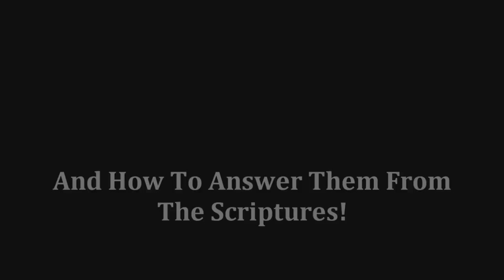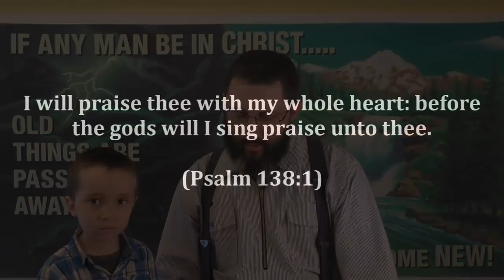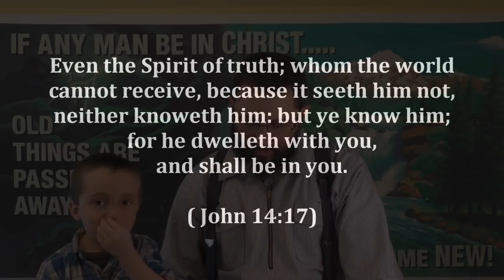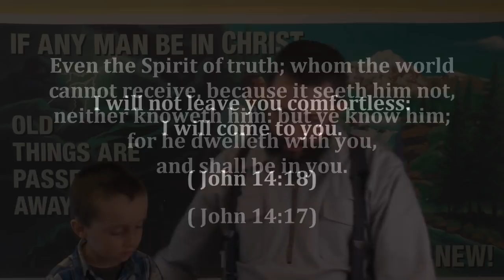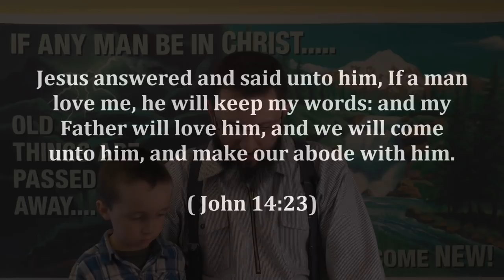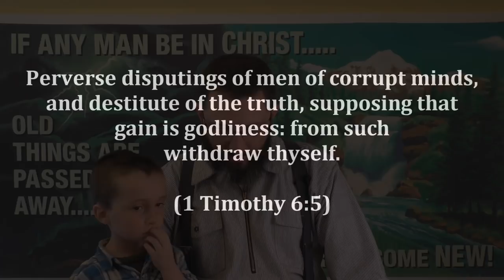CSOLP15: Worship God, Not A Book!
Are you a "bibliolater"?   :)